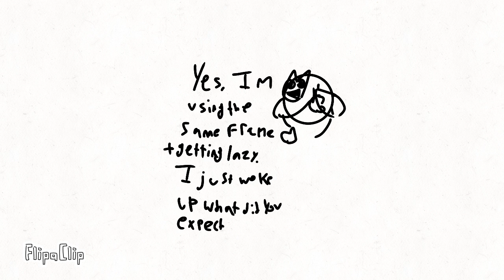Another old video but it’s (virus!)ruin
TSAMS btw!